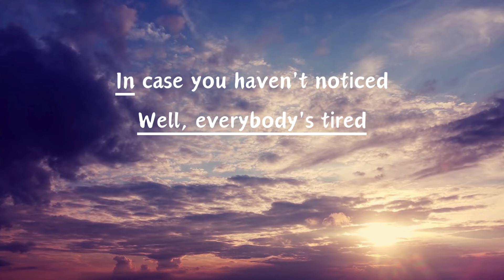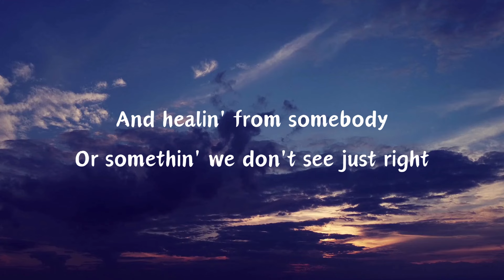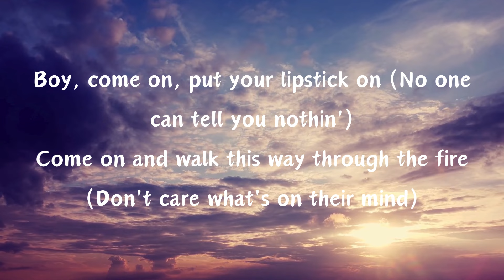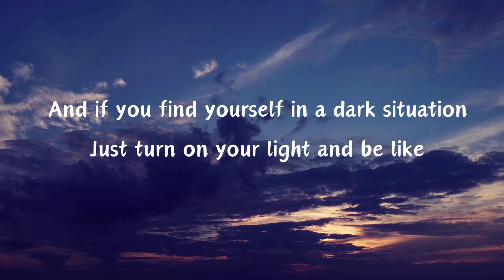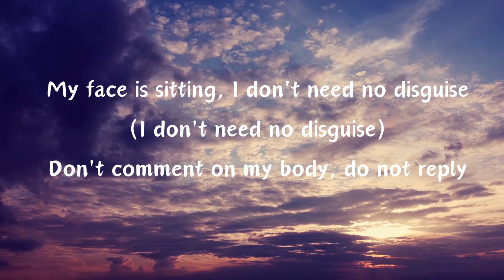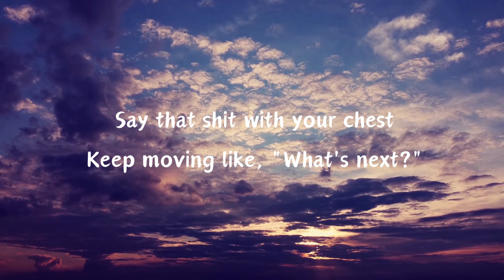Ariana Grande - yes, and? (Lyrics)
Ariana Grande - yes, and?
yes, and? - Ariana Grande

[Chorus]
"Yes, and?"
"Yes, and?"

[Chorus]
"Yes, and?"

[Bridge]
Why?

[Chorus]
Say that shit with your chest (Say that shit with your chest)
"Yes, and?"
"Yes, and?"

yes and? lyrics,
 Lyrics,
Lyrics yes and?,
Lyrics, yes and?
yes and? Lyrics Ariana Grande,
Lyrics Ariana Grande yes and?,
Lyrics yes and? Ariana Grande